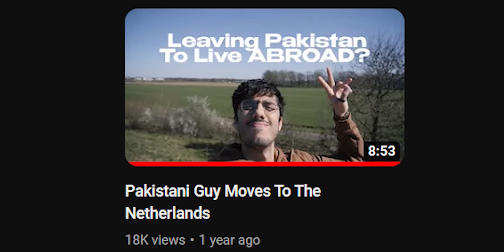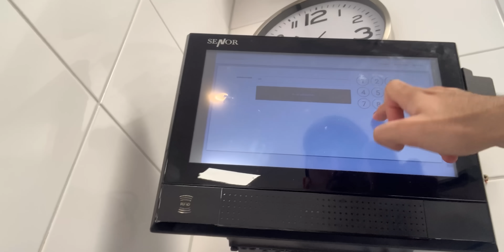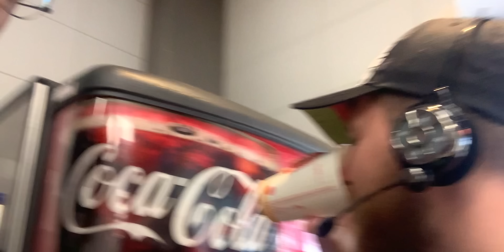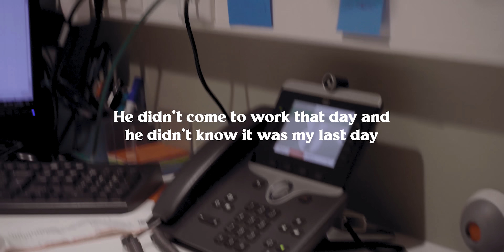My Experience Working At Burger King As A Student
Hi Guys! I am back with another video and this time, I'm showing you how I made money to travel around Europe when I was on my exchange semester. I worked at Burger King for about 4 months and it was one of the best experiences of my life - I also got to eat free meals!

Gear:
Sony a6400
Sony E PZ 16-50mm f/3.5-5.6 OSS lens